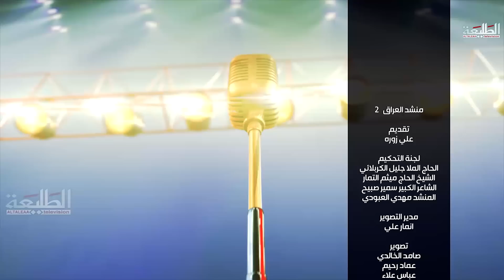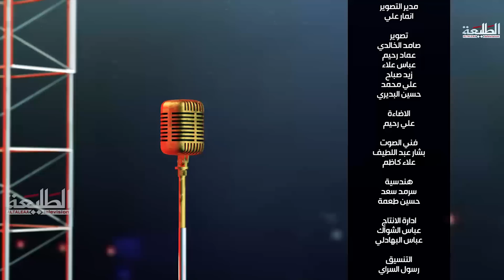برنامج منشد العراق2 | الحلقة السابعة | قناة الطليعة الفضائية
Produce : TaleaCompany
توزيع ديجيتال : I-Media production
ــــــــــــــــــــــــــــــــــــــــــــــــــ